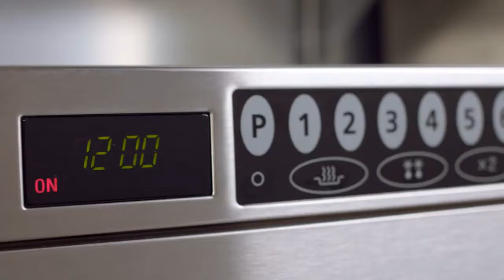Samsung Heavy Duty 1850W Programmable Commercial Microwave CM1929 (C529)